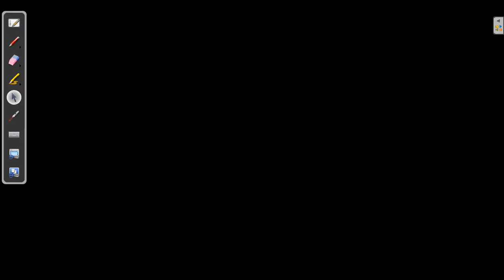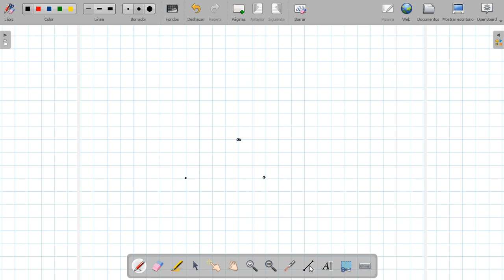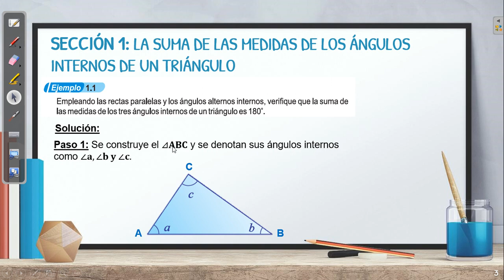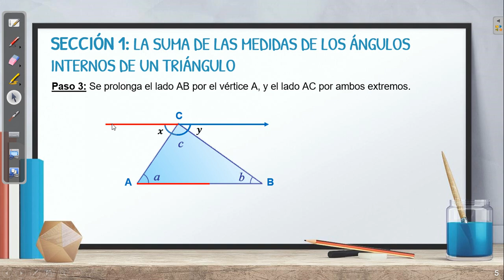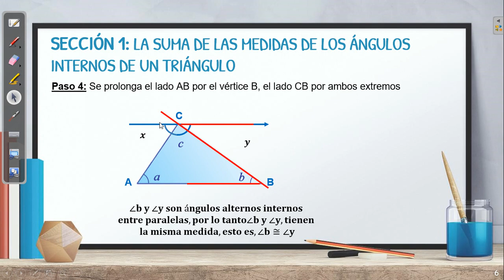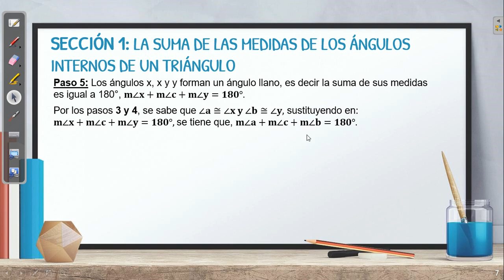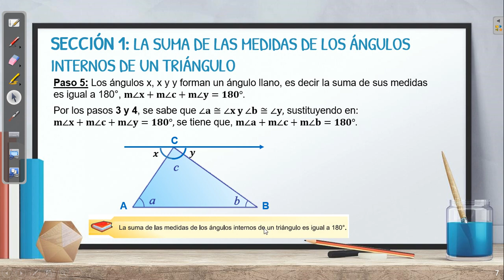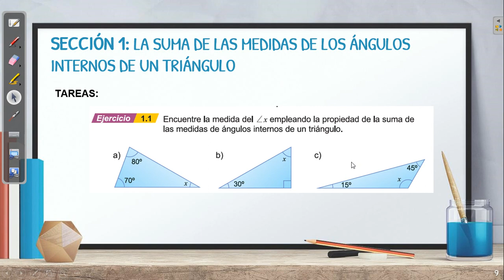Suma de las Medidas de los Ángulos Internos de un Triángulo